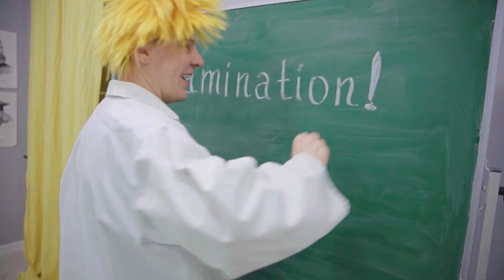بوكيمون في المدرسة! كيف تجلب بوكيمون إلى المدرسة! بيكاتشو في الحياة الحقيقية!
في هذه السلسلة ، دخلت Pokémon في مدرسة حقيقية في الحياة الواقعية! ماذا لو ذهب بيكاتشو وغيره من بوكيمون إلى مدرسة عادية؟ سيكون مضحكا جدا ورائعا! سيكون هذا الفيديو الأكثر رواجًا وشعبية!